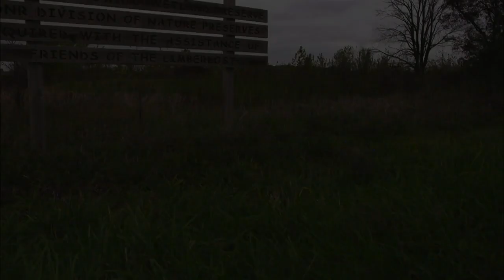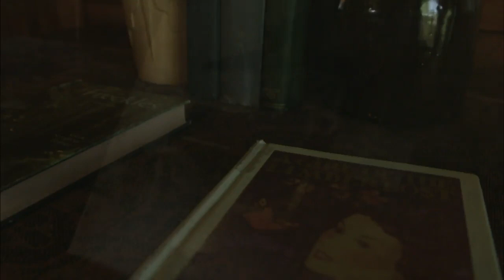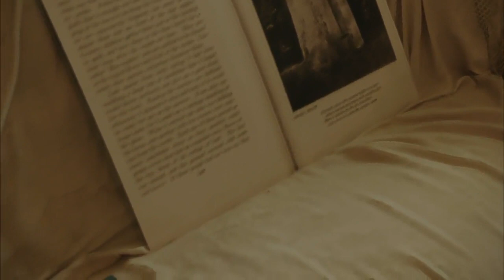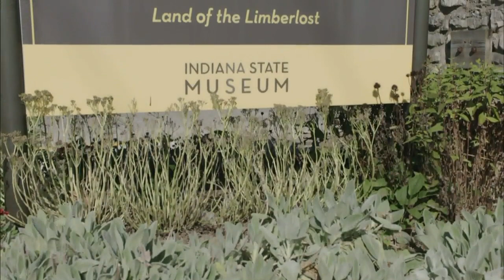Gene Stratton-Porter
During her internationally-acclaimed career, Gene Stratton-Porter wrote 26 novels inspired by the beauty of the Limberlost Swamp near her Geneva, Indiana home.

To visit the landscapes that inspired Stratton-Porter, as well as her former residence, visit the Limberlost State Historic Site.